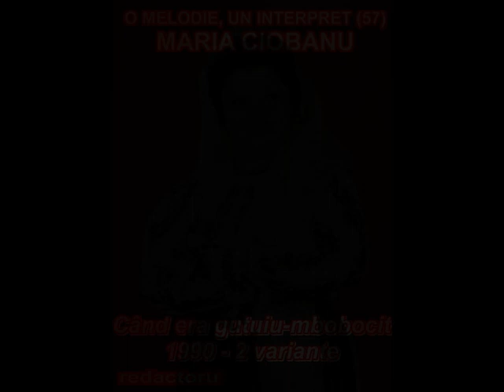O MELODIE, UN INTERPRET (57) - MARIA CIOBANU „Când era gutuiu-mbobocit” variantele 1 și 2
MARIA CIOBANU, același cântec, 3 titluri:
Mă gândesc, neicuț-al meu
Doamne, bine-i când e omul fericit
Când era gutuiu-mbobocit.

Serii importante de imprimări au fost realizate după 1989. Marii interpreți reveneau în studiourile de înregistrări, sau pe scenele de concert, în urma unor interdicții.
MARIA CIOBANU, cea pe care o numim și „Ciocârlia Muzicii Populare Românești”, a realizat în 1990, o serie de 24 de cântece, mai noi sau mai vechi, din repertoriul său și nu numai.
Colaborarea cu bracistul și dirijorul Ștefan Bucur a dat o notă de continuitate stilului consacraților dirijori de până atunci, acesta (Ștefan Bucur) păstrând linia clasică de acompaniament.

Prezența în cadrul orchestrei a virtuozului saxofonist craiovean, Marin Popa, este singura noutate pe care o constat la aceste înregistrări ale MARIEI CIOBANU. Până atunci exigența specialiștilor era respectată, înlocuindu-se saxofonul cu un alt instrument de suflat, clarinetul, intrat în muzica noastră populară din sudul țării, „în circulație", pe la sfârșitul anilor 40 ai secolului trecut.
Colaborarea cu saxofonistul și clarinetistul Marin Popa, a constat, pe lângă prezența sa ca instrumentist în cadrul formației acompaniatoare, și în preluarea câtorva sârbe de virtuozitate din repertoriul acestuia.

„Sârba de la Slătioara” înregistrată la saxofon de către MARIN POPA, în 1986, iat-o în interpretarea vocală a MARIEI CIOBANU, în ordinea cronologică a aparițiilor, același cântec dar interpretări și titluri diferite:

- varianta 2, „Mă gândesc, neicuț-al meu” - este o completare pe, STC 00715, caseta albumului „Inimioară, inimioară” în anul 1991. 03:05

- varianta 1, „Doamne, bine-i când e omul fericit”, a fost editată pe ST-EPE 04170, album „Mă cheamă un dor mereu” în anul 1992. 00:00
Dintr-o greșeală redacțională este aleasă, de această dată, prima variantă a cântecului, cea cu destule imperfecțiuni de mixaj și interpretare, dintre cele două păstrate pe bandă magnetică.

1990, Studioul TOMIS, București
Maestru de sunet: Vasile Sibana
Orchestra: Ștefan Bucur
La saxofon: Marin Popa